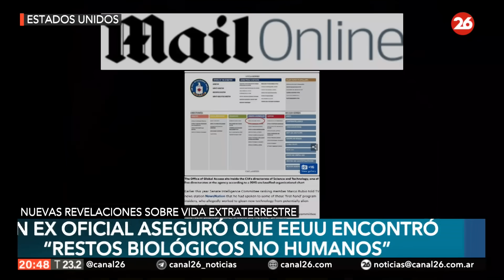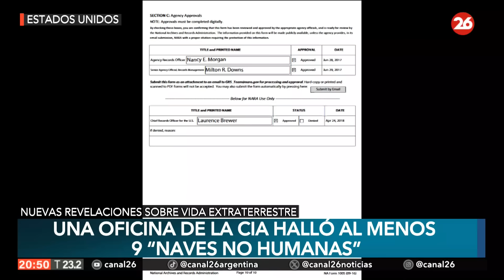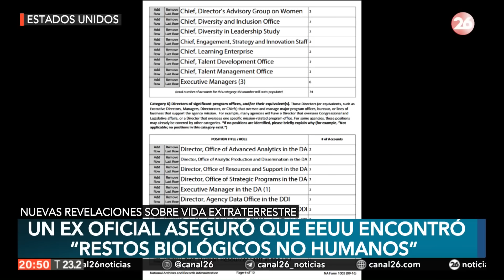Nuevas revelaciones: los extraterrestres, ¿están entre nosotros?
👉 Aseguran que hallaron al menos 9 naves "no humanas". Más detalles en el siguiente informe.